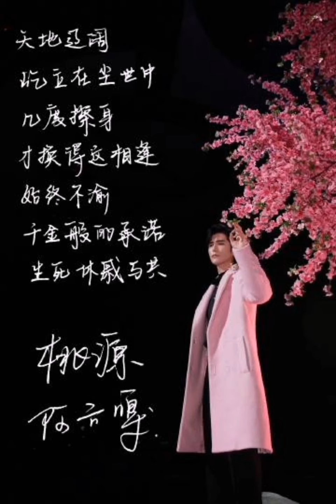[ 阿云嘎 / Ayanga / Ayunga ] 王者的桃花怒吼 (粉絲合集)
🌸王者的 懟面暴擊 與 桃花怒吼🌸